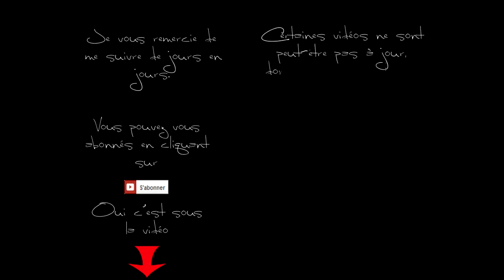Pet Rescue Saga, level 566